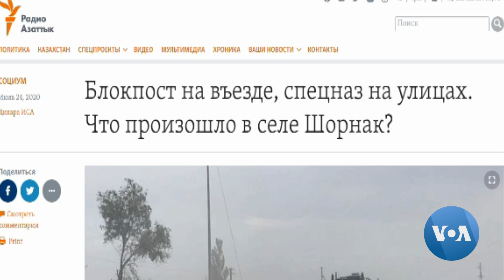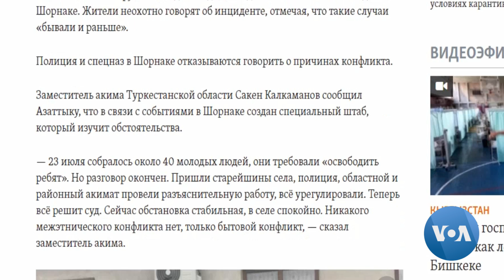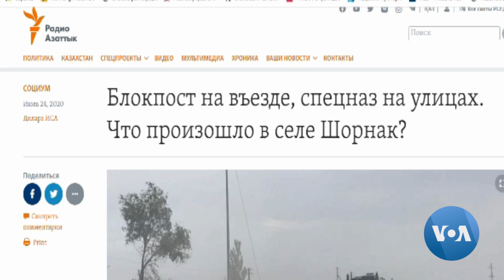Qozog’iston janubida etnik mojaro?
21-iyul kuni Turkiston viloyatining Sho’rnak qishlog’ida noxush vaziyat yuzaga kelgan. Politsiyaga ko’ra, ikki fuqaro o’rtasida og’zaki janjal chiqqan. Biroz vaqt o’tib, noma’lum guruh to’qnashuvda qatnashgan bir tomonning va uning qarindosh-urug’larining uylarini toshbo’ron qilgan. Hujumga uchragan xonadonlar va mulk o’zbeklarga tegishli ekanligi aytilmoqda. Uch kishi turli darajadagi jarohatlar bilan shifoxonaga yotqizilgan.